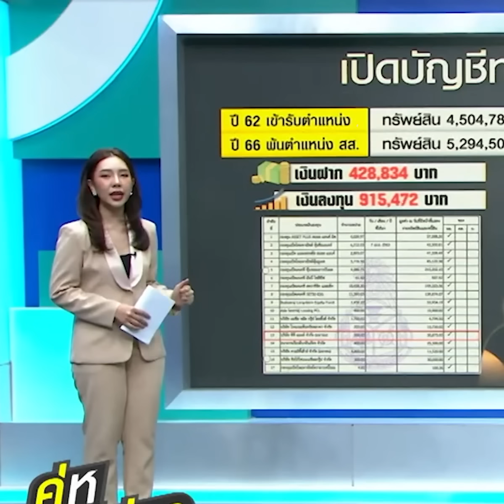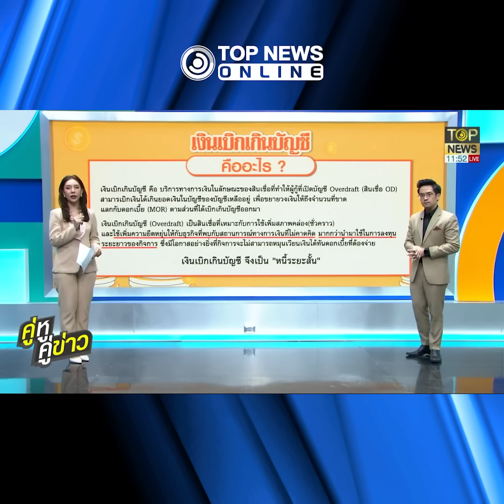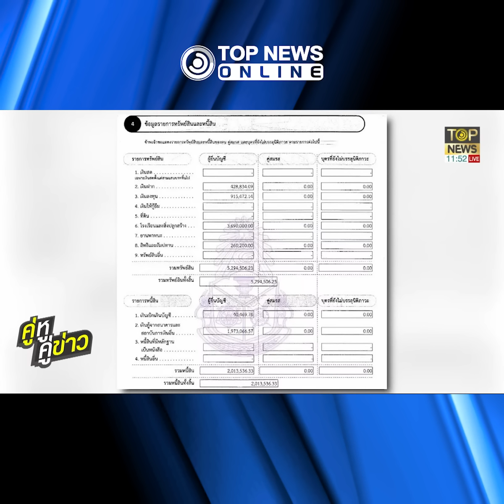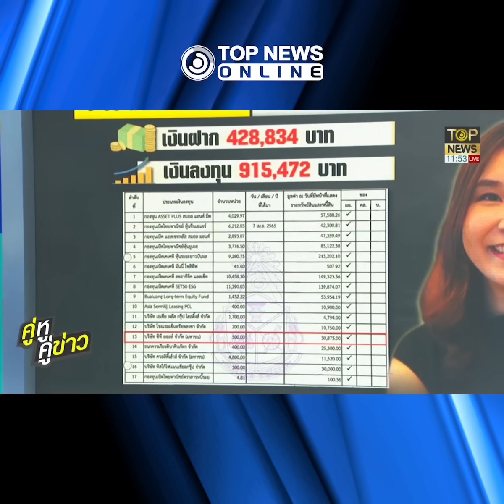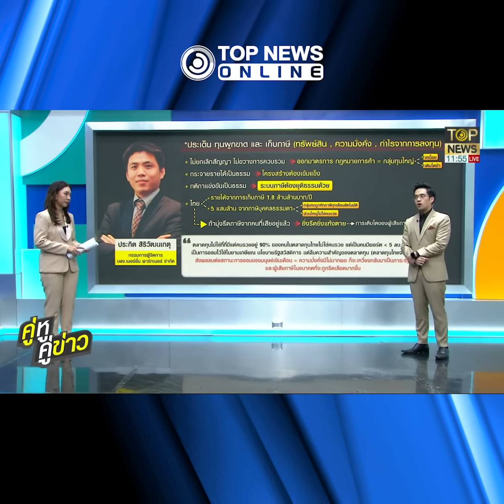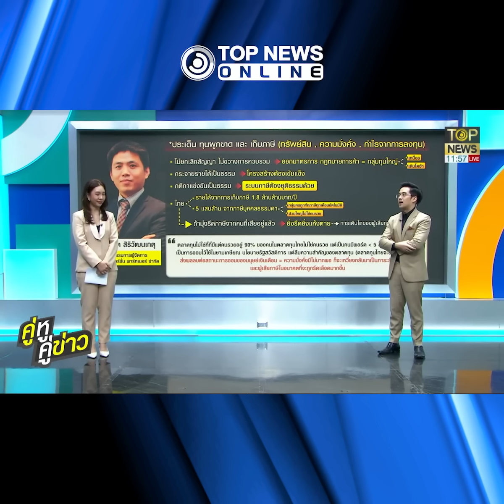แง้มดูบัญชีทรัพย์สิน "สิริกัญญา" พบระบบการจัดการทางการเงินสุดป่วน | TOPNEWS ONLINE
แง้มดูบัญชีทรัพย์สิน "สิริกัญญา" เจอระบบการจัดการทางการเงินสุดป่วน พบหนี้สินระยะสั้นพ่วงหลัง 4 หมื่นกว่า ทั้งที่เงินในบัญชีมีถึงหลักแสน แถมยังแอบถือหุ้นนายทุนใหญ่ในราคาเบาหวิว